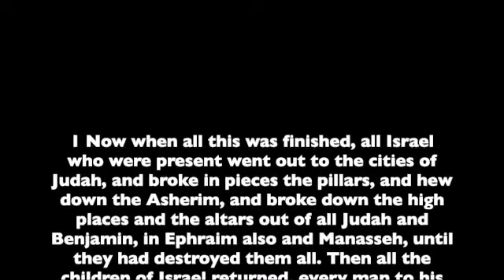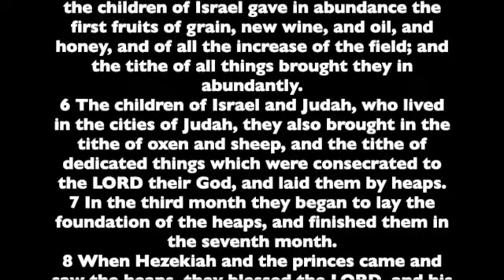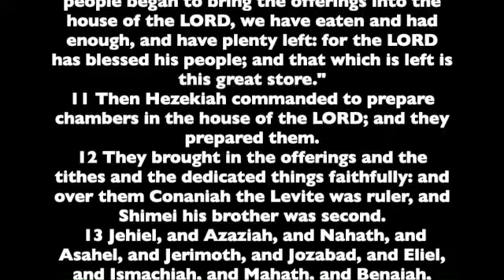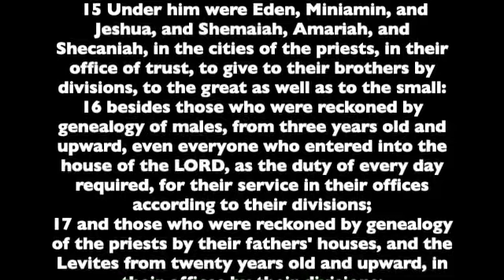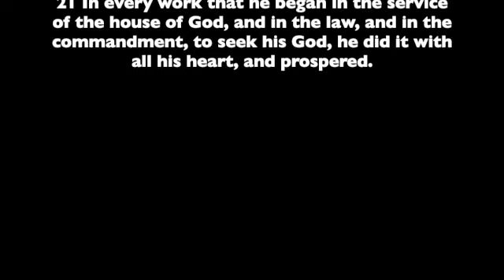2 Chronicles 31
Chapter 31 of the Second Book of the Chronicles of Israel. Read from the the World English Bible version. This is a public domain version based on the 1901 American Standard Version.